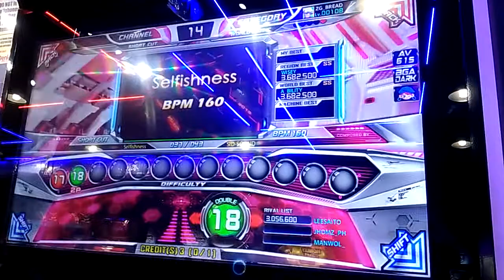ZG.Bread Selfishness SHORT CUT D18 A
I can also do requests even if I cant clear them hahahaha :)